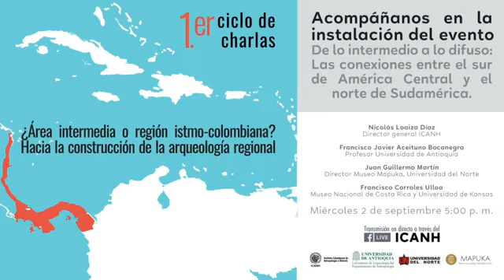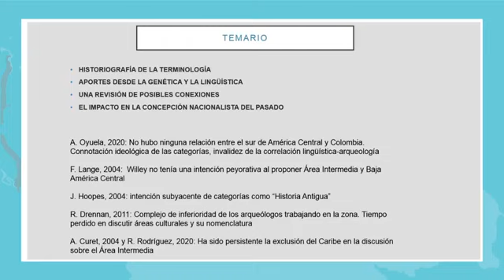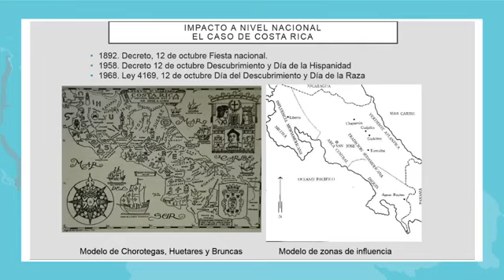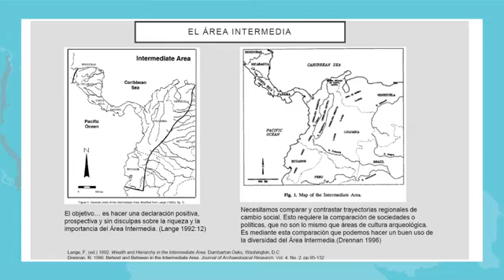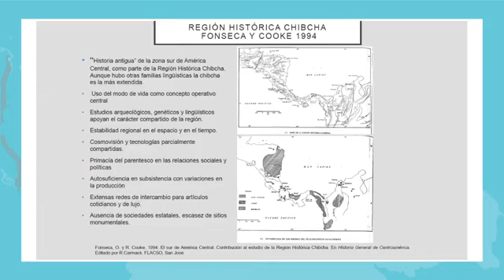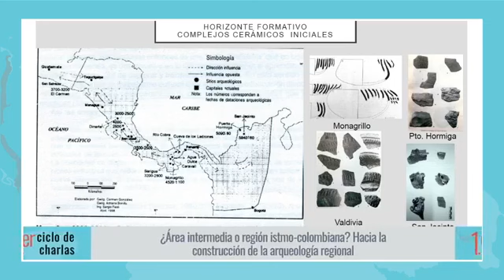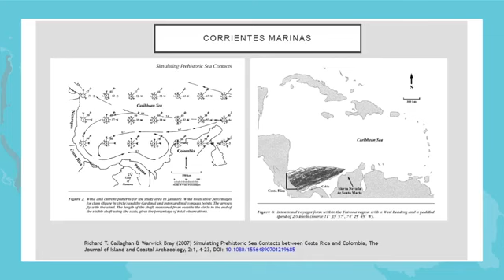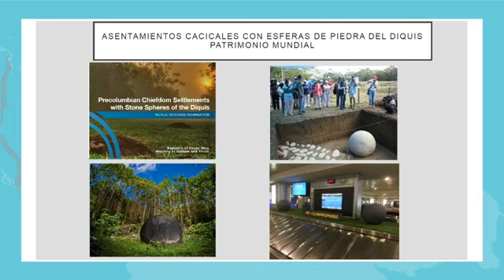Sesión 1 | Conexiones entre el sur de América Central y el norte de Suramérica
La inauguración del ciclo de encuentros virtuales titulado «¿Área intermedia o región istmo-colombiana? Hacia la construcción de la arqueología regional» se llevó a cabo el pasado 2 de septiembre de 2020 y fue transmitida en vivo por el Facebook del ICANH. En esta oportunidad, el investigador Francisco Corrales Ulloa conversó con Nicolás Loaiza, director general del ICANH, Juan Guillermo Martín, director del Museo Mapuka de la Universidad del Norte, y Francisco Javier Bocanegra, profesor de la Universidad de Antioquia, acerca de las conexiones entre el sur de América Central y el norte de Sudamérica.

Los invitamos a programarse con las próximas sesiones de este ciclo de charlas.